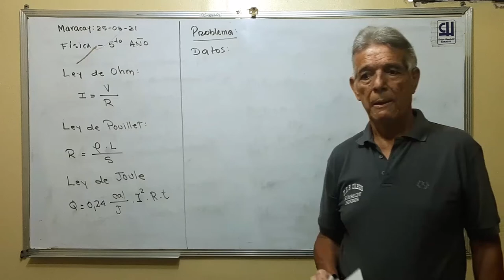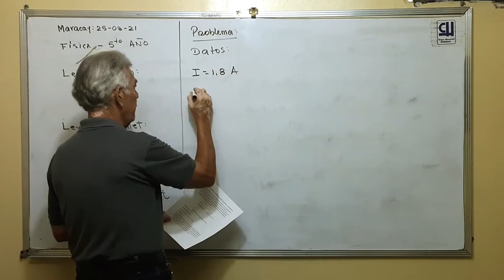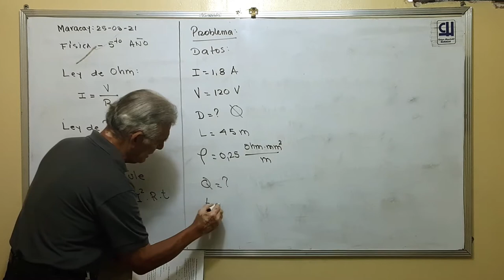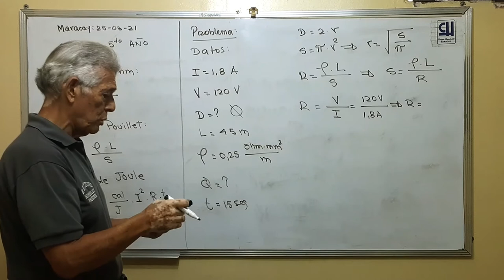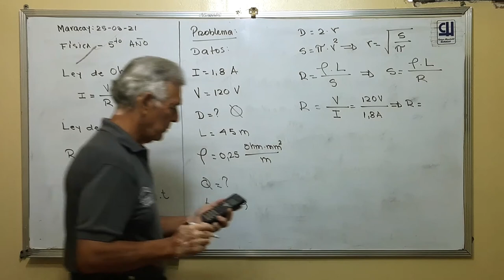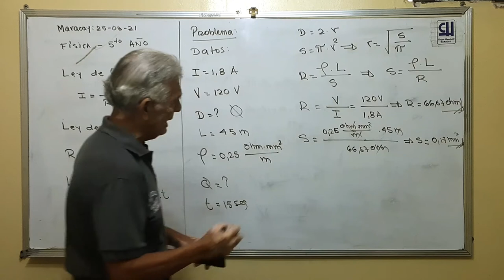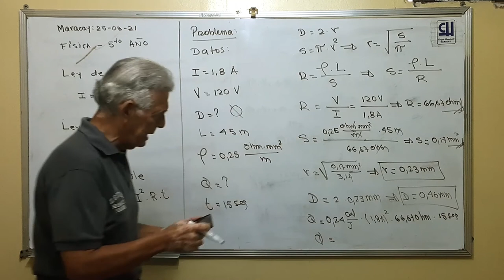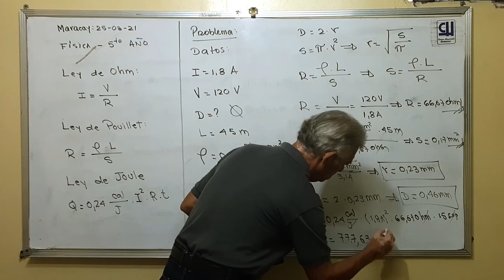💡 FIS 5to. Año 🔷 Leyes de Ohm - Pouillet - Joule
La ley de Ohm:
Es la relación que existe entre la tensión y la corriente que circulan por una resistencia, establece que la corriente que pasa por los conductores es proporcional al voltaje aplicado en ellos.

Ley de Pouillet:
Ésta ley establece que la cantidad de corriente eléctrica transportada a través de un conductor es proporcional al tiempo y a la intensidad de la propia corriente.

Ley de Joule:
Demuestra la relación entre el calor generado por una corriente eléctrica que fluye a través de un conductor, la corriente misma, la resistencia del conductor y el tiempo que la corriente existe.

¿Te interesan más clases como esta?